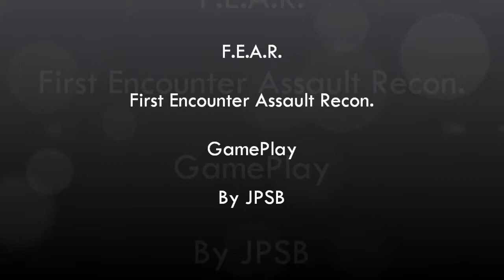F.E.A.R. - GamePlay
Video of the great game of first-person shooter F.E.A.R.